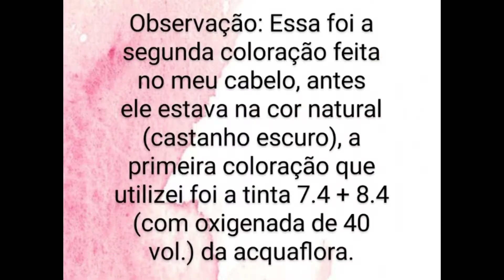Pintando o cabelo com igora 8.77 + 8.1| ruivo acobreado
Coloração 8 1 + 8.77 em um cabelo crespo tipo 4b e pele negra.

Obs: Os três frascos de água oxigenada que usei foram de 30 volumes. Essa tinta da Igora ressecou bastante o meu cabelo, a tinta da Acquaflora que passei na primeira coloração não ressecou tanto quando essa da Igora.